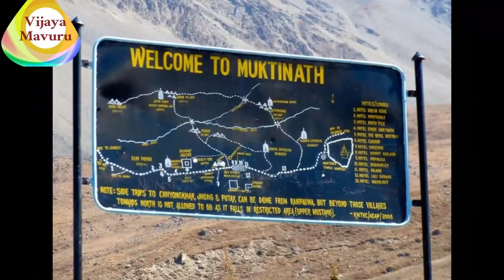muktinath temple nepal history | muktinath shakti peeth Nepal|famous temples in Nepal|dakini kshetr